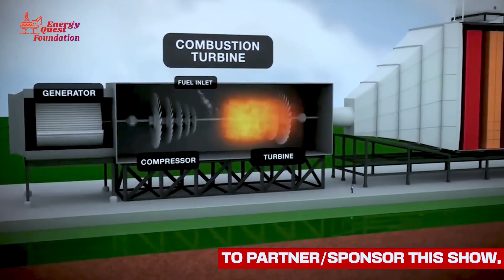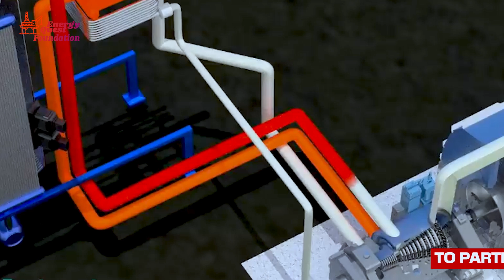NUCLEAR ENERGY WILL RAPIDLY DEVELOP AFRICAN COUNTIRES OVERNIGHT - more jobs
🌍 Embracing Africa's Nuclear Potential: Join us in this insightful YouTube video as we explore the future of nuclear power on the African continent. 🚀 Let's delve into the possibilities and opportunities that lie ahead for Africa's energy landscape. Don't miss out on this thought-provoking discussion!